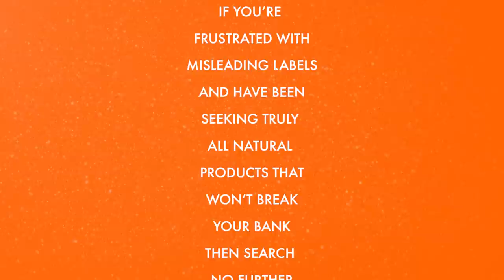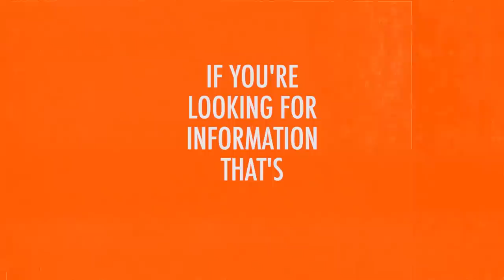Are We Ready Yet ft. Young Guru pt. 2 (Episode #74)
Are We Finally Ready?
At the height of the protests across the country sparked by the continued killings of unarmed black people by the police, we sit at the table with Grammy Award winning Audio Engineer Young Guru, who has worked with Jay-Z, Kanye West, and 9th Wonder throughput his career, to share our anger and frustrations and to discuss how we move from emotions to action. What are WE willing to do as a collective to organize, strategize, and fight for the liberation of our people?